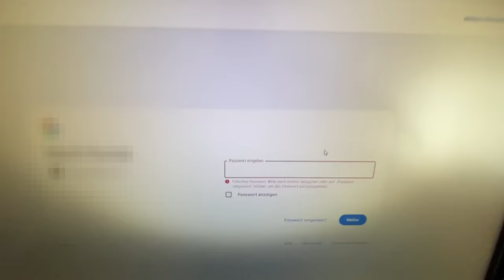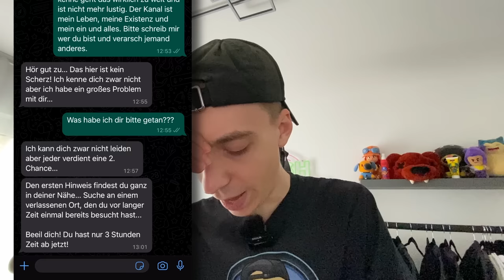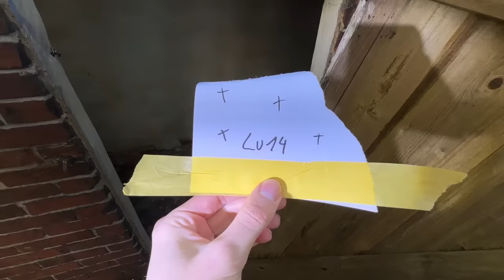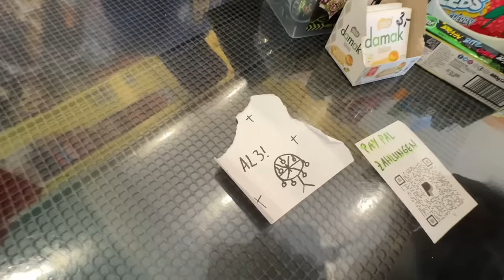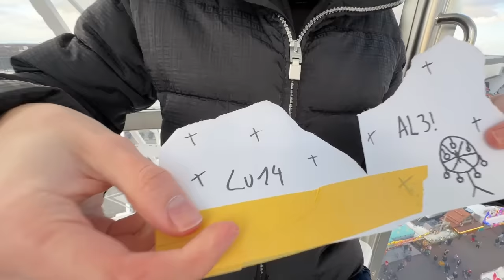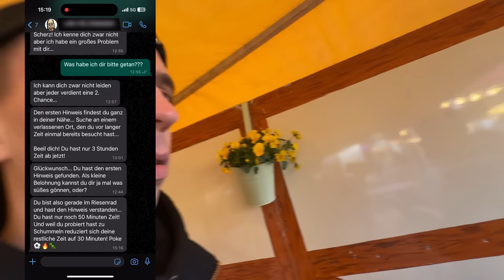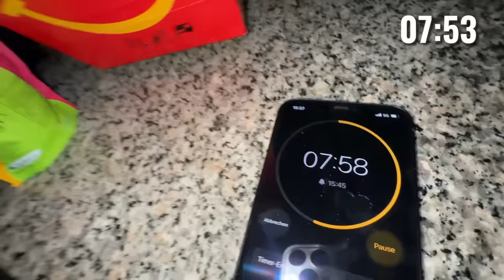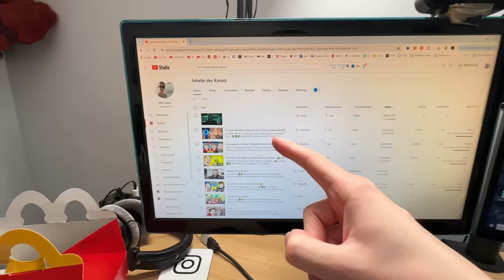ICH BIN in GROSSER GEFAHR...